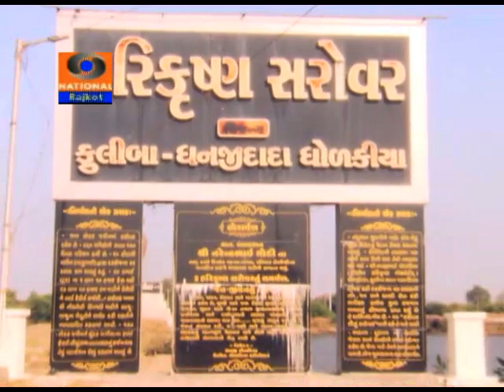Sevani Suvas । Savji Dholakiya । Doordarshan Kendra Rajkot